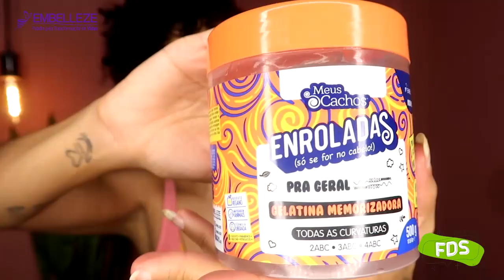Penteados para o Carnaval 2020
O Carnaval 2020 promete animação total e vamos combinar que tem muita gente se divertindo desde janeiro! A influenciadora digital Karen Portela, tem ótimas dicas de penteados para você se esbaldar! Curta o vídeo, comente e compartilhe com as amigas que amam a alegria do Carnaval!